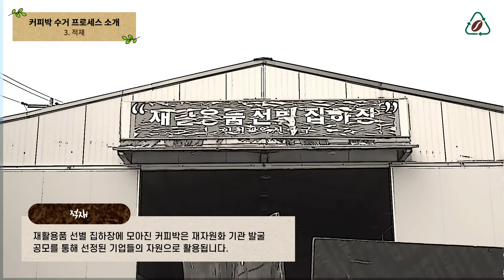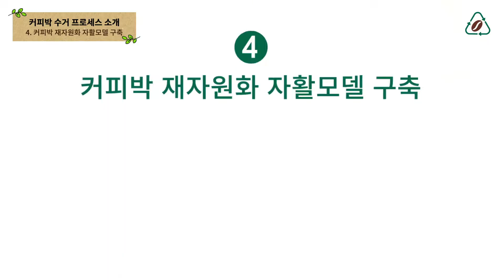커피박도 자원이다! 커피박의 쓸모를 찾아서☕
커피박은 커피를 만들고 남은 부산물로, 흔히 ‘커피 찌꺼기’로 불립니다.
아메리카노 한 잔을 만들기 위해 약15g의 커피 원두가 사용되는데, 이 중 14.97g의 원두는 커피박이 되어 버려집니다.

커피박은 현재 폐기물 쓰레기로 배출되고 있지만, 재활용 가치가 높은 유기성 자원입니다.

그래서 환경재단은 2018년부터 현대제철, 환경생산성본부와 함께 사회공헌 프로젝트인
'커피박 재자원화 프로젝트'를 통해 쓸모 없이 버려졌던 커피박의 새로운 쓰임을 찾고, 재사용할 수 있는 가능성을 알리고자 합니다.